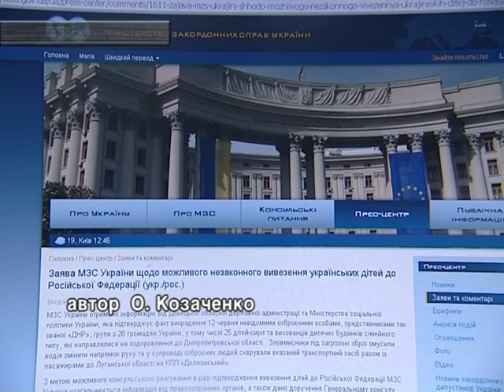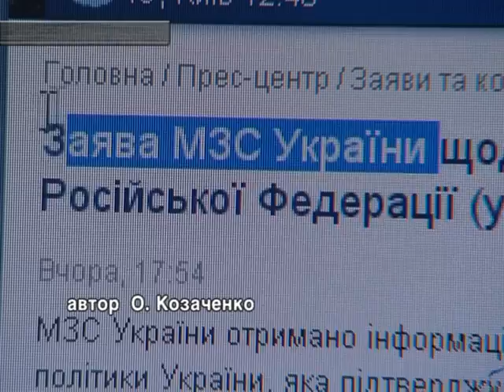13.06. Викрадених Укаїнських Дітей Обіцяють Повернути.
13.06. Викрадених Укаїнських Дітей Обіцяють Повернути.